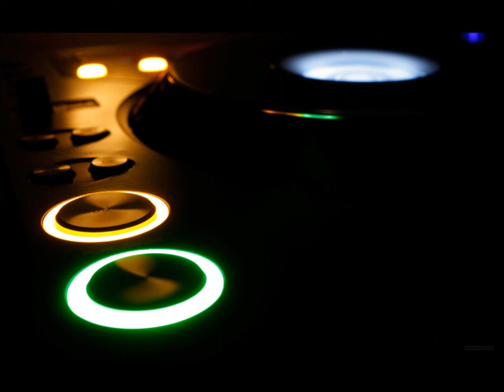Mitch Parker - Welcome to my House Episode 19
Nouvel épisode de "Welcome to my house" par Mitch Parker
Brand new episode of "Welcome to my house" by Mitch Parker

Tracklist :

The Avener - Fade Out Lines (Original Mix)
Son Of Kick, Lady Leshurr, Paigey Cakey - Hours (Marshall F Remix)
Roland Clark, Simion - Lost Feat. Roland Clark
Oliver $, Jimi Jules - Pushing On
Simone Vitullo, ReLight Orchestra - Goodnight Moon (Simone Vitullo Deeper Dub Remix)
Aaryon - Fairy Tales
Kill Frenzy - XXX Feat. Astrid
Dense & Pika - Colt
Teenage Mutants, Th;en - Orange
Carlos Sanchez - K15 (Detlef Remix)
Mike Huckaby - Melodies from the jazz republic
The bucketheads - The bomb
wAFF - Freeks
Nick Curly - Trust
Metodi Hristov - Assuming Control
Metodi Hristov - Sudden Moves
Eddie Amador - House Music (Uto Karem Remix)
Spektre - Arcadia (Bodyscrub & Pascal Nuzzo Remix)